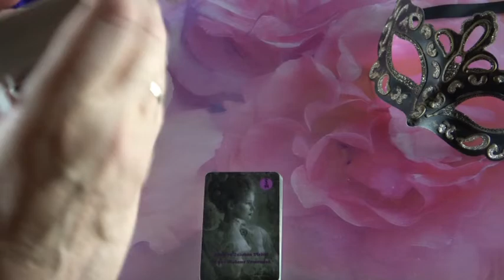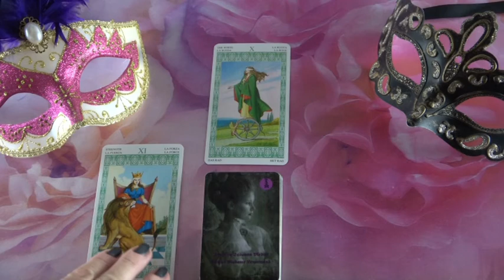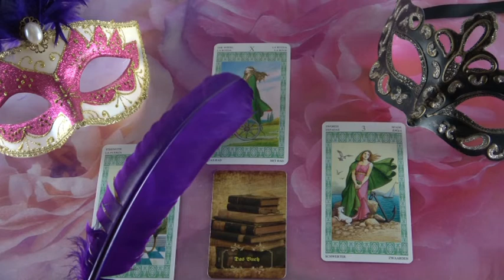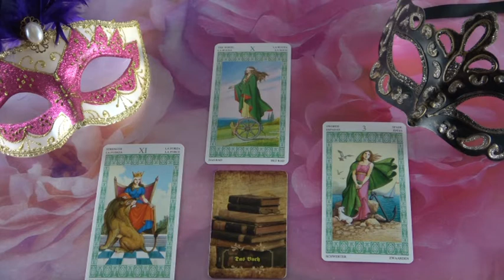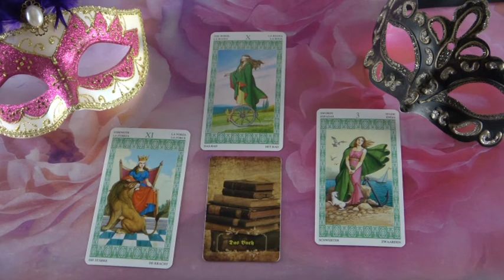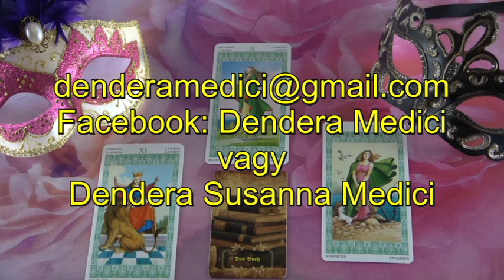??? Jóslás CINEGE részére